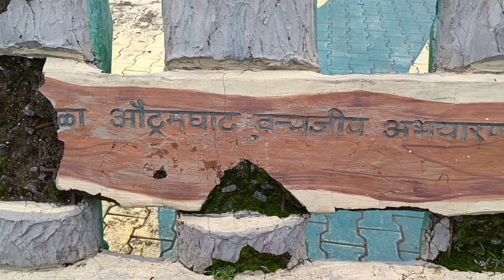Gautala autramghat Sanctuary (5)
Gautala Sanctuary Gautala autramghat Sanctuary